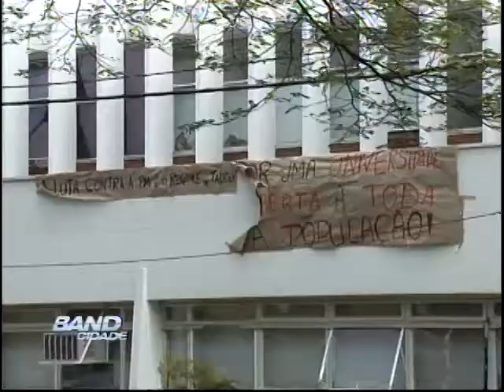Band Cidade Campinas 07 10 2013 bloco 01